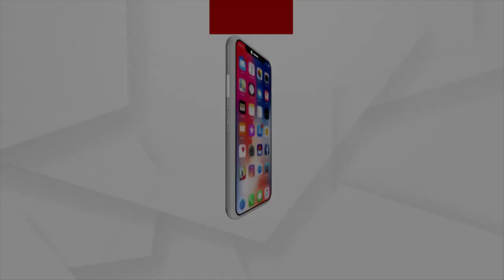ସୁପରଷ୍ଟାର ପ୍ରଭାସ କଲେ ରାବଣ ଦହନ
ସୁପରଷ୍ଟାର ପ୍ରଭାସ ରେଡ୍ ଦୁର୍ଗରେ ଦଶହରା ଉତ୍ସବରେ ଯୋଗ ଦେଇ ରାବଣ ଦହନ କରଛନ୍ତି |